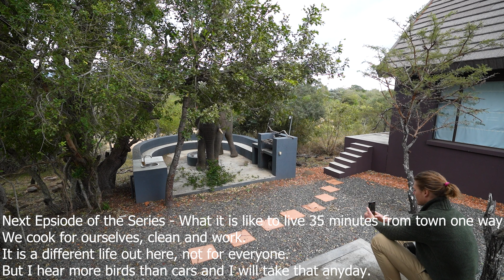4K Bush Camera videos in Big 5 - Living in the Wild with no fences (South Africa)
Want to live in the bush?
Ever wondered what it is like to have any wild animals around the house?
I have traveled to 21 countries in my life and many of them in the past 5 years, there is nothing like living out here in the bush, nothing !!.
Let me paint the picture for you, you sitting around a bonfire at night with nothing but darkness all around, the air is just cool enough and the night sky is crystal clear like a lake in the mountains.
Suddenly you hear a whoooppp, everyone pops up and is aware of a Hyena out on patrol calling the rest of the clan. The best yet is the chilling call of a lion or leopard or the magical sounds of the nightjar.
I have been in Hoedspruit for 7 years now and I love living here, despite the insanely expensive wifi, there is no signal and I must do all my own cooking, dishes, laundry, and cleaning. I hear more birds than cars and this is a place my soul is at peace. I have a cleaning team that comes 1 time every 2 months to do a big clean, tone is 35-45 minutes one way but I live on the most private side of the estate. There are +-6 estates in Hoedspruit some allow pets and some do not, some you can walk, and others you can not. We used to be able to walk and run here and they took that away because of selfishness and greed.

I do live a greater quality of life out here and there are means to get everything you desire.